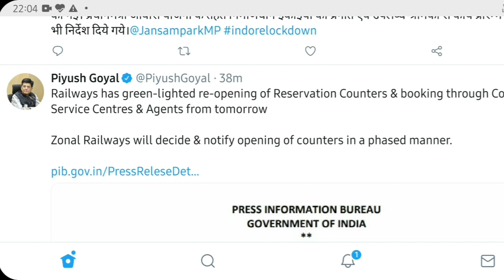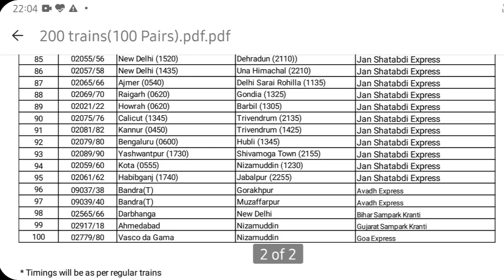1 जून से चलने वाली ट्रेनों की लिस्ट-1 June se chalne wali train list--Counter Ticket Booking Starts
Full 200 Trains List with Route | 200 ट्रेनों की पूरी लिस्ट रुट के साथ Counter Ticket Booking Starts

1 June se chalne wali train list-1 जून से चलने वाली ट्रेनों की लिस्ट-Counter Ticket Booking Starts
To download full PDF list of trains